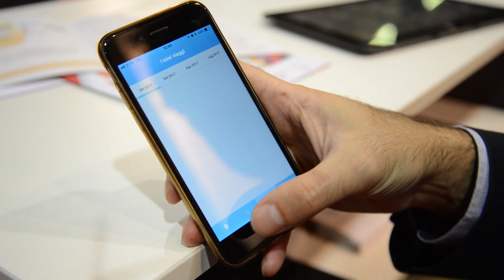iGoOn, viaggi, risparmi e inquini meno | SMAU 2017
iGoOn è una soluzione di carpooling aziendale, per viaggiare coi colleghi, risparmiare e inquinare meno.

Non dimenticare di attivare le notifiche per rimanere sempre aggiornato sui nuovi video